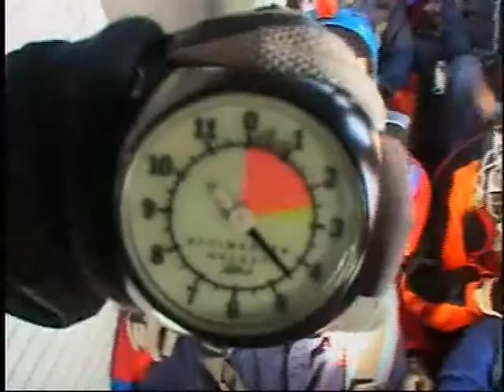My first Sky Dive-Sohrab khan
The copyrights of the songs are not intended to be breached...
Once again.. im back with a lil something to share with the world.. call it funny, exciting, terrifying... it was all of it... cant really explain much.. just watch this vdo and get the idea :D